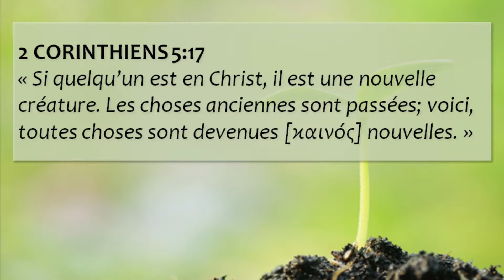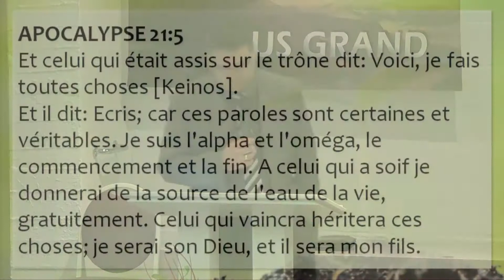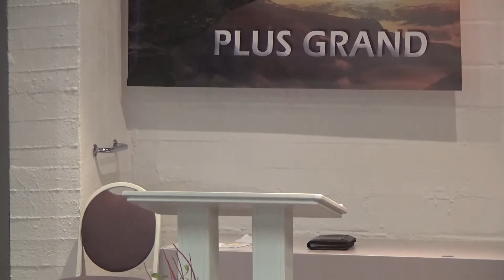16 Juillet 2017 - Kainos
Culte hebdomadaire du Centre évangélique "Le Rocher" de Nivelles